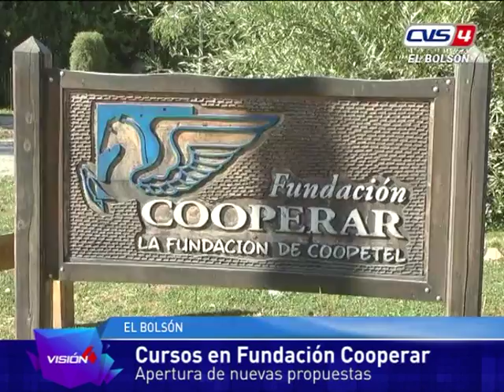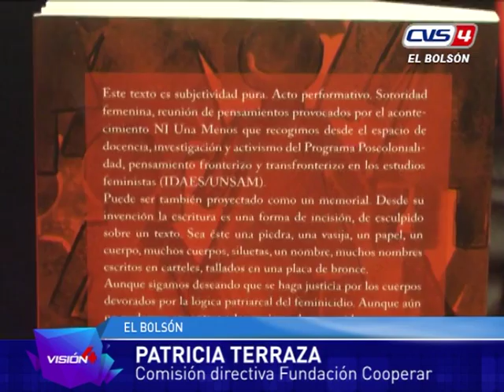30 05 16 Patricia Terraza Talleres Cooperar